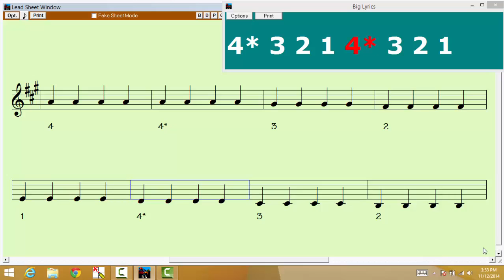A Major 1 Octave 4 Quarter Notes Violin